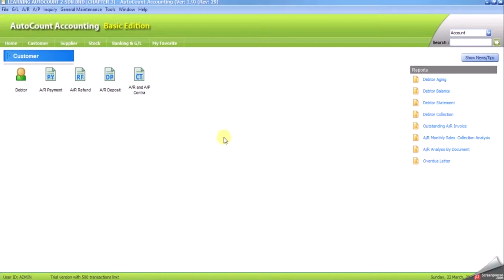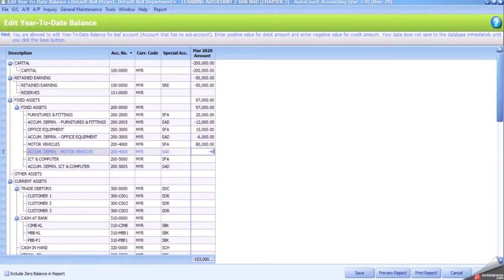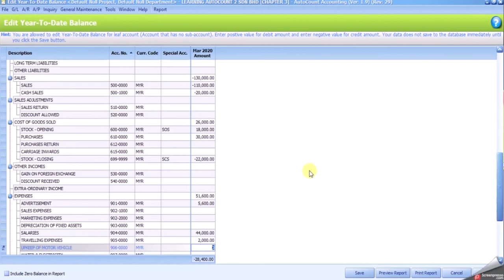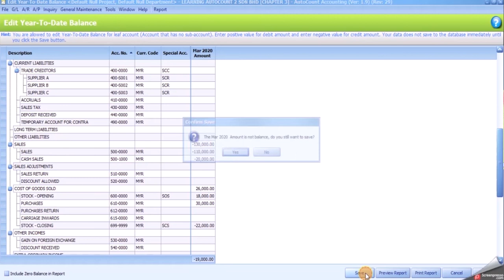AutoCount Computerised Accounting Course Chapter 3 Task 3.3 By Nazzel